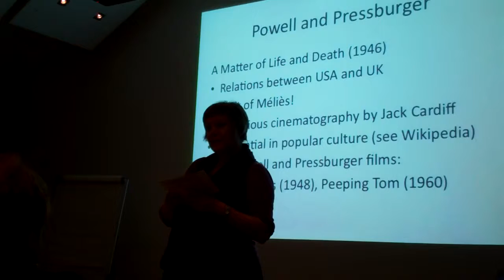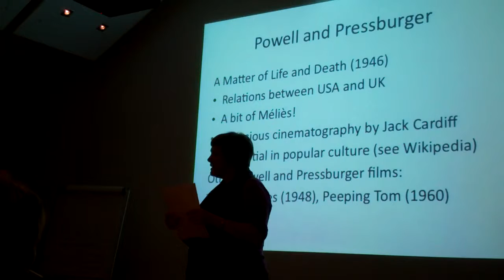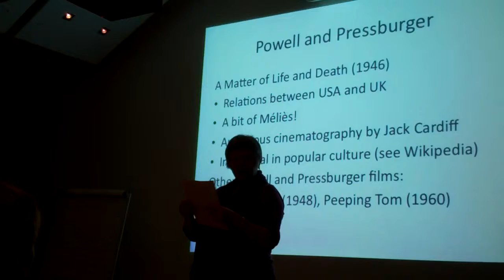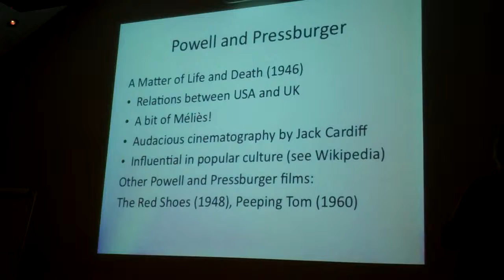Maggie's BFi Film Academy session 3